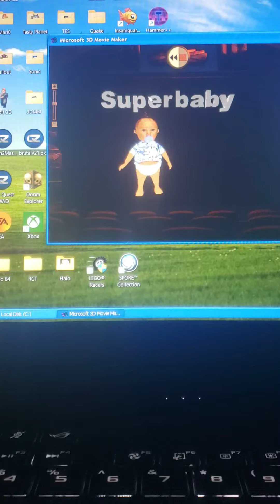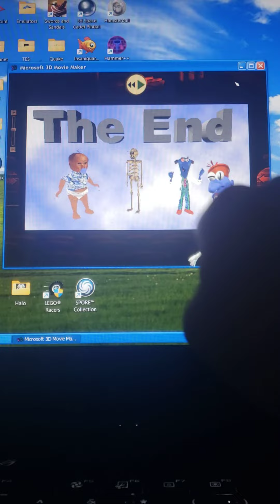Mr Evil and Bones